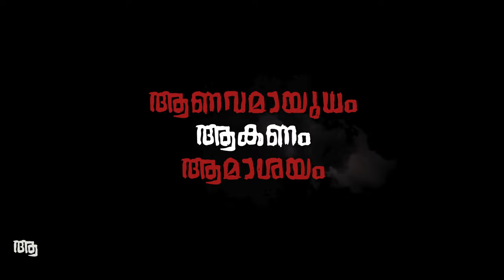ALPHABETICAL ASSASSINATION - FuRa x Earthgrime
Instrumental Courtesy - Produced By JohnxProd and Bobby Venturi.